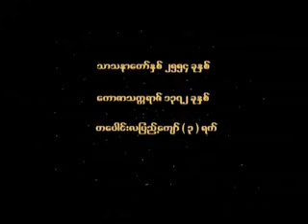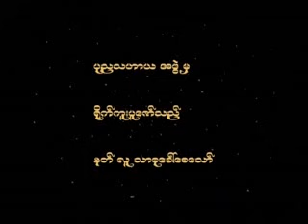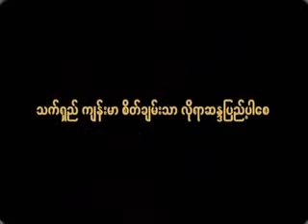ဘ၀ တဏှာ နှင့် သံသရာ